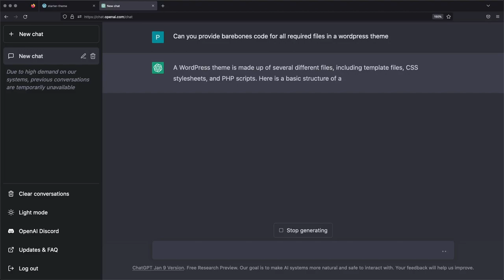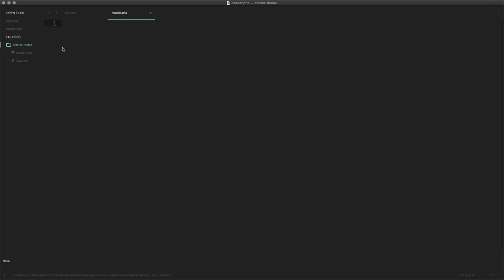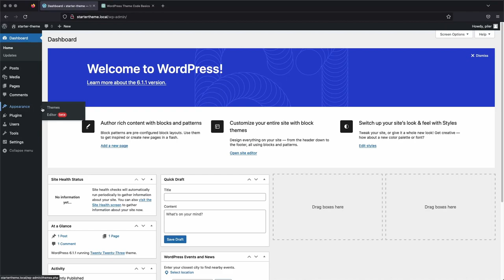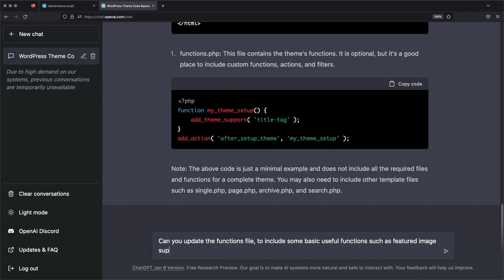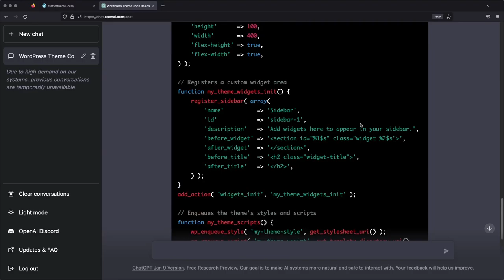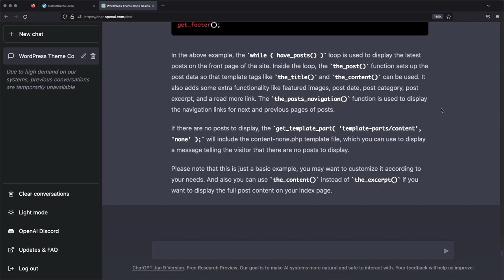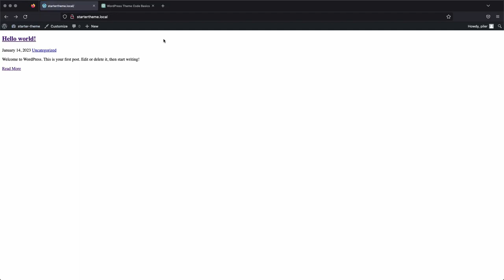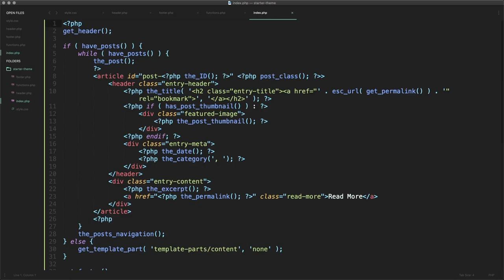ChatGPT: Build Me a WordPress Website Theme (Starter Theme Build)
In this video we will build a barebones wordpress website theme meant for development using chat gpt. We will activate this theme, and add some upgrades. In the next video we will take a static HTML and CSS website, and incorporate it into this theme.

My Gear:

Nuphy Air 75 Keyboard
Sony ZV-E10 Camera
Logitech MX Vertical Mouse
HyperX Quadcast S

Chapters:
0:00 Intro
0:33 Prompt Chat GPT to build our theme
1:06 Review the theme and explanation that Chat GPT provided
2:59 Create our theme files
3:56 Activate and review our WordPress theme
4:47 My thoughts on the starter theme
6:23 Using Chat GPT to make the theme better
12:24 Reviewing our updated theme and final thoughts